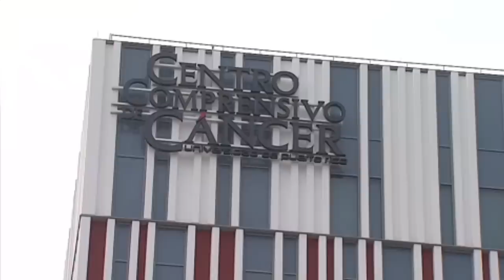Emotivas palabras del hijo menor de Héctor Ferrer | WapaTV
Las demostraciones de cariño que ha recibido la familia, han sido un consuelo para los hijos del fenecido lider popular.

WapaTV